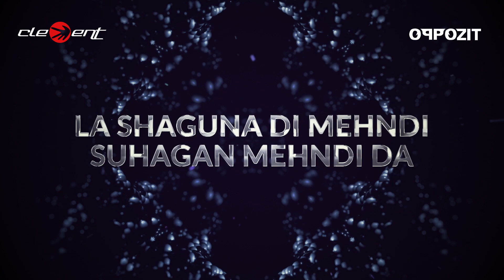Pappi (Remix) - DJ Oppozit & DJ Clement